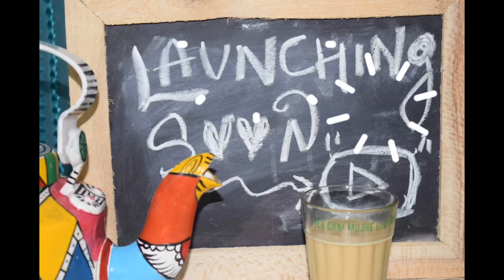CHAI ‘N’ KETTLE - The Channel Trailer ❤️ Just the Beginning 🤩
Chai 🤙🏻 Chai Everyone 😺 Chai N Kettle  ~ We are a team of designers giving printing solutions...!

chai N Kettle Instagram Handle - Biz Contact only

What we are doing here...?  😺

*We believe in Smile Therapy so we promise to put a smile on your face ❤️
Also we believe we are extremely good at few stuffs 😝 which we would love to share with you guys 🧘🏻‍♀️
Basically We are gonna throw lottaa positivity at you! This journey is gonna be a learning process for both of us 🥳 let’s together ROCK IT guys... cos chai can never go wrong, what say? ❤️*

Give us your love 💖

Till then sit back and enjoy your masala chai peeps 😌

Gears used

D5300 Nikon DSLR

Editing s/w

KineMaster pro

Kids run track 1
Playground track 2